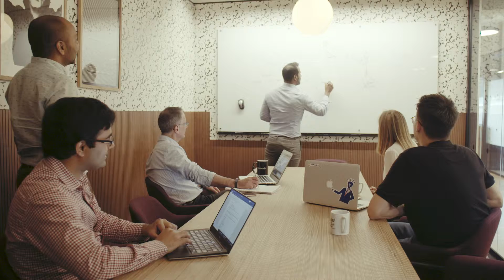Innovify - We build digital products for the businesses of the future.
We are a London-based digital product studio, proudly providing the very best in new product development for the businesses of the future.

Since 2011, our incredibly talented team have helped our clients from various sectors and backgrounds build a wide range of award-winning digital products including mobile apps, web platforms and much more.

We are the cost-effective solution for expert-built digital products.